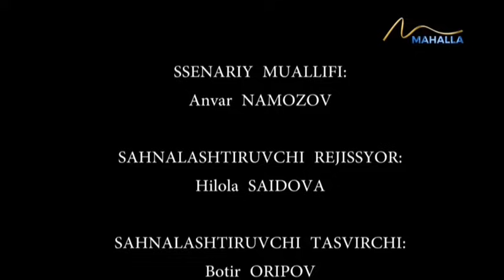Umr so`qmoqlari | Buzilgan qasam [23.04.2024]